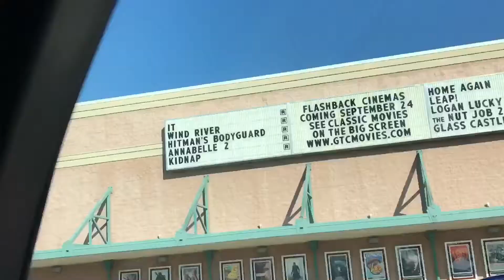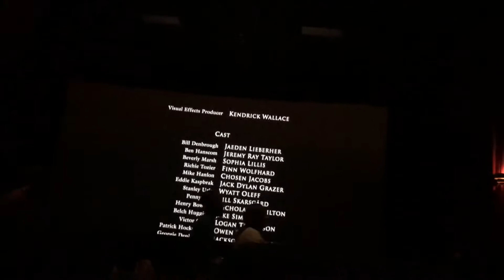ATV VLOGS - IT (2017) Review **NO SPOILERS**